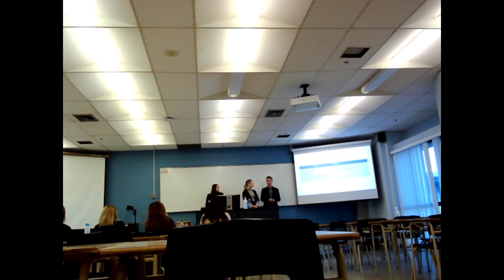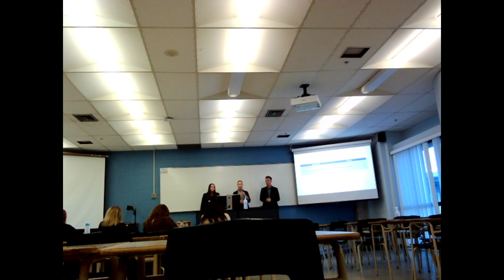PLR 2022 - Harnois Énergie - MKT 1 #13